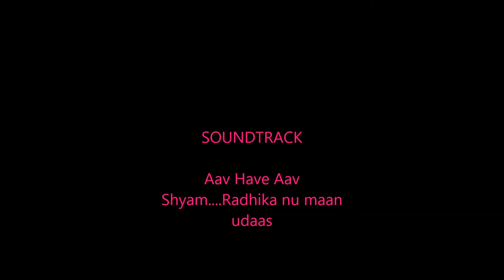My Movie Nilesh Parmar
Aav have Aav shyam by Nilesh Parmar